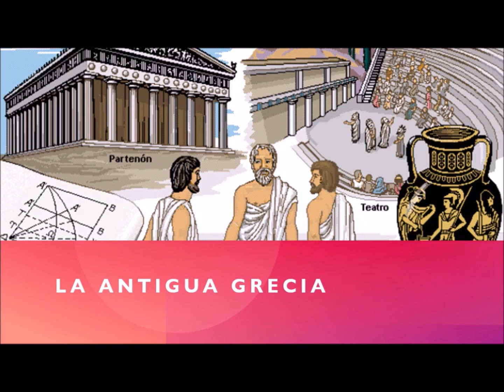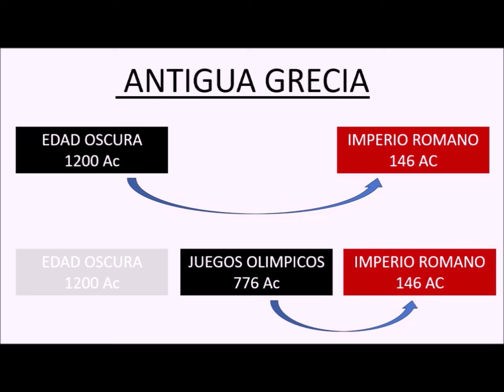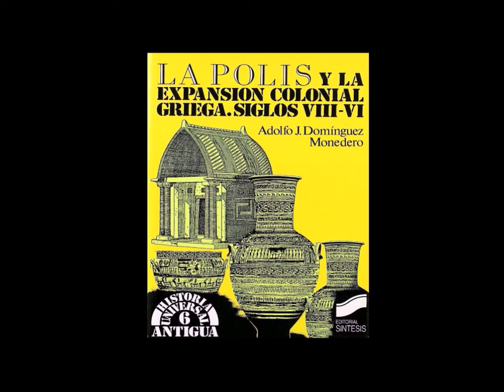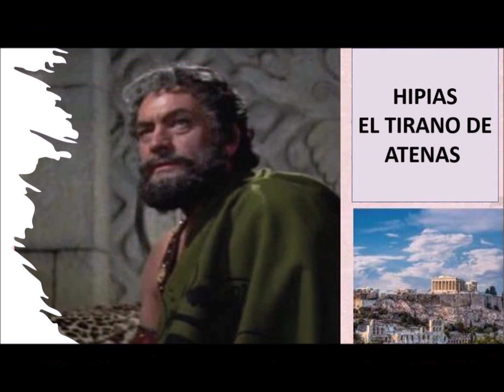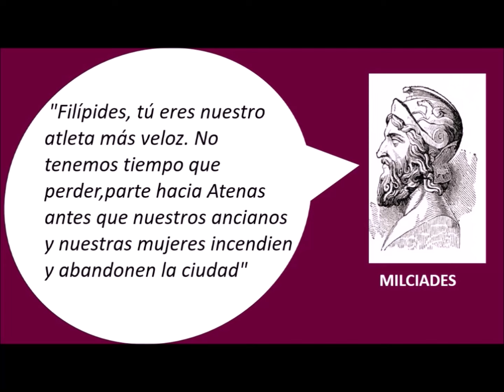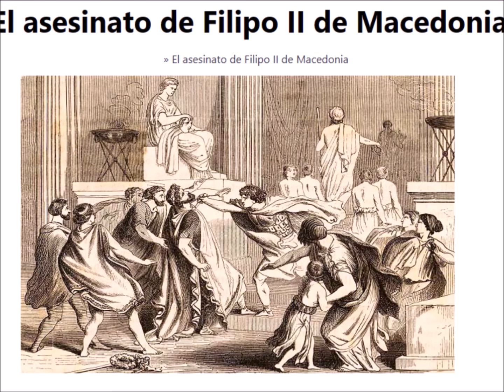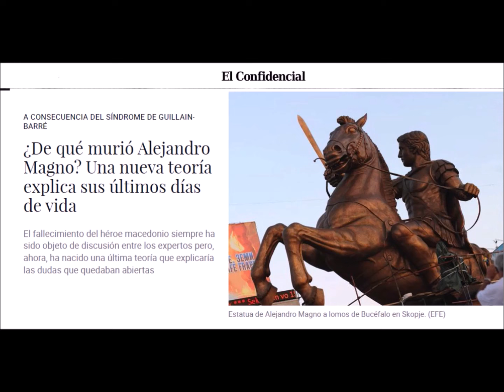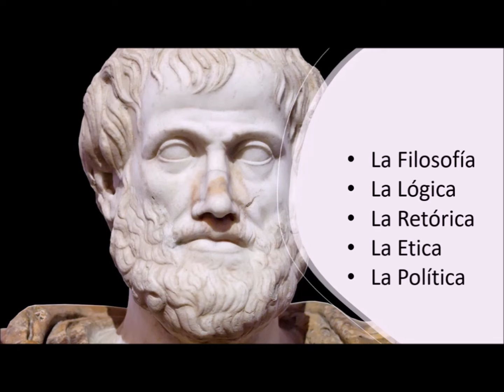Capítulo 5 LOS GRIEGOS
Los Griegos fueron uno de los colonizadores más influyentes de la península ibérica en la antiguedad, no sólo desde el punto de vista comercial, sino también por la introducción de las artes y las ciencias de las que fueron pioneros:  la arquitectura, la medicina, el teatro, la filosofía.. Además de en "Ibería" como así llamaban a la península, los griegos extendieron su influencia por el todo el Mediterráneo, Egipto, Oriente próximo y Oriente medio, siendo la civilización más influyente de su época, siglo IV Ac, tras la unificación de Grecia llevada a cabo por el rey macedonio Filipo II y las posteriores conquistas de su hijo Alejandro Magno.